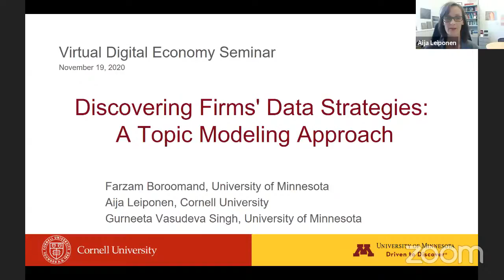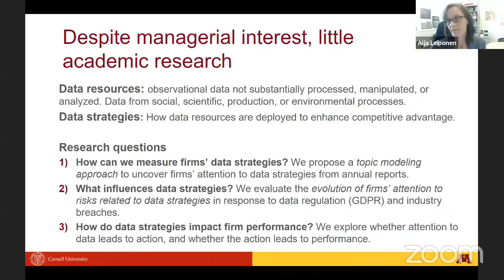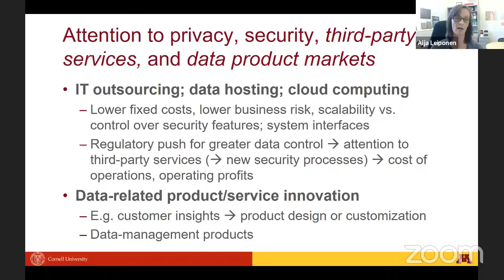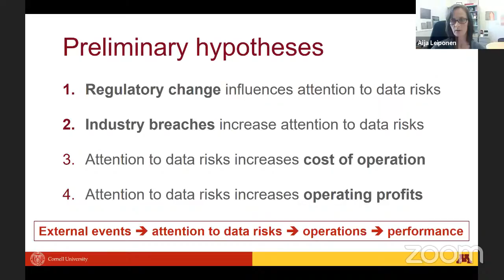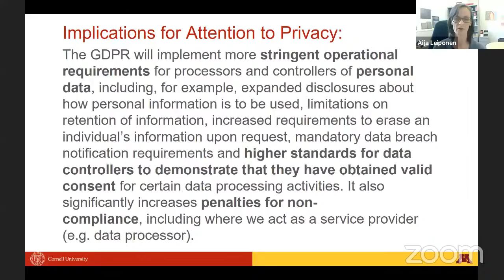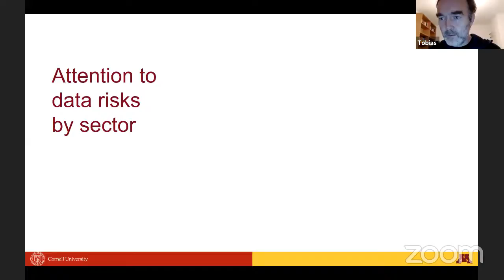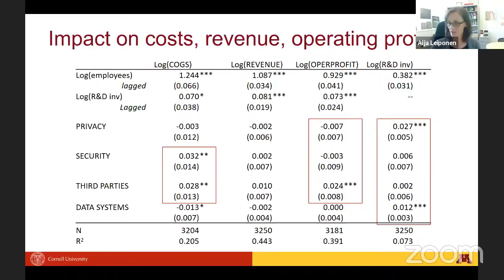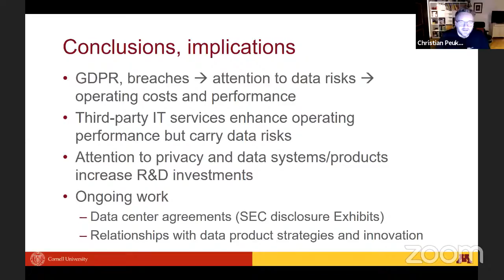Aija Leiponen - Discovering Firms' Data Strategies: A Topic Modeling Approach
Aija Leiponen presents her paper on "Discovering Firms' Data Strategies: A Topic Modeling Approach" (with Farzam Boroomand and Gurneeta Vasudeva Singh) in the Virtual Digital Economy Seminar.